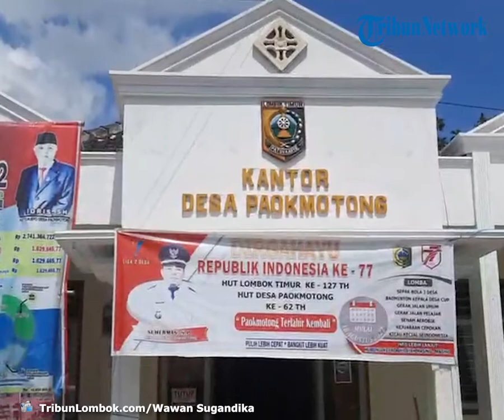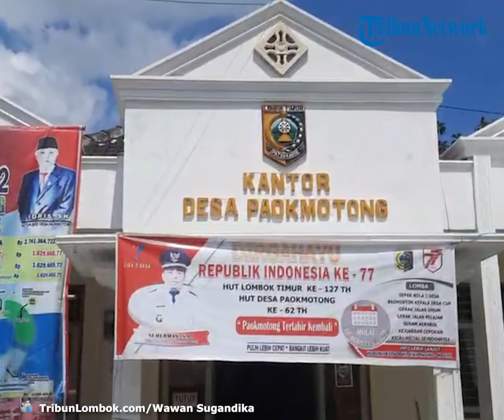Proyek Impian Pemerintah Desa Paok Motong di Balik Pembangunan KIHT di Lombok Timur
TRIBUNLOMBOK.COM, LOMBOK TIMUR - Pemerintah Provinsi Nusa Tenggara Barat (NTB) bersama dengan Pemerintah Kabupaten (Pemkab) Lombok Timur akan membangun Kawasan Industri Hasil Tembakau (KIHT) yang nantinya akan berlokasi di Pasar Lama Paok Motong, Kecamatan Masbagik, Lombok Timur.

Di balik pembangunan KIHT ini, ternyata ada proyek impian dari masyarakat Paok Motong yang sudah lama di rencanakan.

Hal ini disampaikan Kepala Desa Paok Motong, Suherman saat dikonfirmasi TribunLombok.com, Jumat (9/9/2022).

"Pada pembangunan KIHT ini, ada yang menjadi sejarah kami di Pasar Lama Paok Motong, tepatnya yaitu di parkiran becak," ucapnya.

Lebih lanjut ia menjelaskan, proses pembangunan KIHT inilah pertama yang menyebabkan pihak Pemerintah Desa (Pemdes) Paok Motong untuk bersuara dalam proses awalnya perencanaannya.

"Ada permohonan dari masyarakat kami, yang tidak bisa terakomodir pada pembangunan KIHT ini, maka akan ada lapak-lapak di parkiran becak, karena di sini ada dua bidang walaupun kapasitas lahannya kecil kurang dari 3 hektar, dan itu terbagi menjadi dua bidang nantinya," tuturnya.

Lantas pihaknya menceritakan soal asal-usul Paok Motong, di mana dulu pernah ada mangga terbakar di lokasi Pasar Lama yang akan dijadikan tempat pembangunan KIHT, sehingga hal itulah yang menjadi asal muasal dinamakannya Paok Motong.

"Jadi nama Paok Motong berasal dari sejarah ada mangga terbakar, di mana mangga tersebut ada di seputaran pasar lama Paok Motong yang akan dijadikan tempat pembangunan KIHT tersebut," tuturnya.

Melihat dari sejarahnya, membuat Pemdes berupaya untuk membuat sebagian lahan yang ada pada pasar tersebut dibuat taman yang akan menjadi sentra berkumpulnya masyarakat.

Selain itu tujuannya adalah mengakomodir orang-orang yang beranggapan tidak baik bekerja di pabrik tembakau.

termasuk nantinya mungkin saja akan tersedia lapak-lapak.

"Alhamdulillah secara gamblang di depan forum di mana lapak-lapak di parkiran becak itu yang kami ingin rapikan. sejarah kami ada di situ, dan itu sama-sama kita pahami baik dari pihak yang menolak ataupun yang menginginkan KIHT terbangun, kami sudah sama-sama sepakat jangan dihabiskan semua lahan itu," tegasnya.

Perjuangannya ini juga bagian dari harapan kepala desa pertama, oleh karena itu ada kewajiban dari Pemdes untuk mempertahankan semangat pembangunan taman tersebut.

"Kita juga sudah membuat perencanaan awal, yakni pasar lama ini menjadi taman atau ruang terbuka hijau, terintegrasi dengan terminal tipe D," katanya.

Harapannya ke depan kata dia, dari sebagian lahan yang ada, terintegrasi juga dengan lapak-lapak yang ada, bumdes, cafe, dan lainnya.

"Jadi di situlah upaya kita agar tidak menghilangkan apa yang dicanangkan oleh pemimpin kami sebelumnya, tidak menghilangkan cita-cita untuk menjadi tempat bersosialisasinya masyarakat Paok Motong," tutupnya. (*)

Artikel ini telah tayang di TribunLombok.com dengan judul Proyek Impian Pemerintah Desa Paok Motong di Balik Pembangunan KIHT di Lombok Timur,
Penulis: Ahmad Wawan Sugandika | Editor: Maria Sorenada Garudea Prabawati